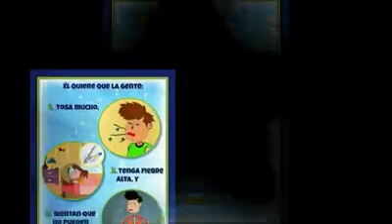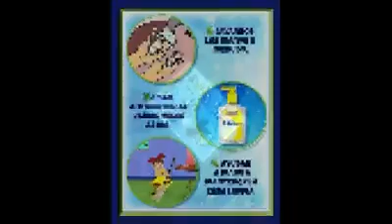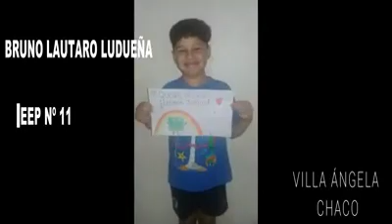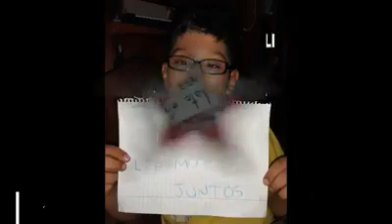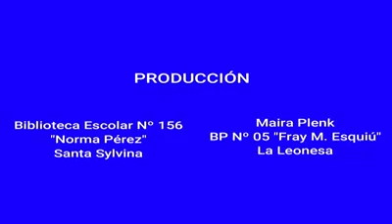BP N° 5 Fray Mamerto Esquiú y BP N° 156 Norma Pérez. Relato de lectores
Biblioteca Escolar N° 5 "Fray Mamerto Esquiú" y Biblioteca Escolar N° 156 "Norma Pérez".

Quedate en Casa. Leemos juntos.

En tiempo de aislamiento, comparto con ustedes este relato interpretado por pequeña/os lectores de diferentes localidades.
Muchas gracias a las familias, por hacer posible la unión de estas voces maravillosas.

Más unidos que nunca, a través de la lectura.